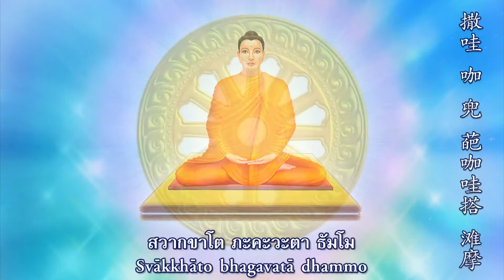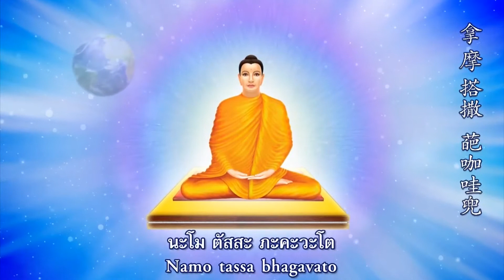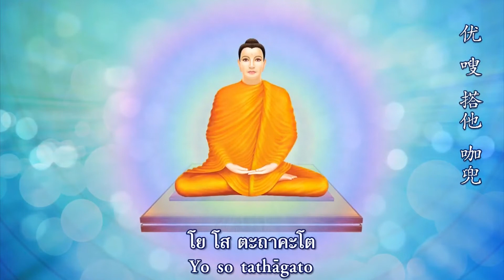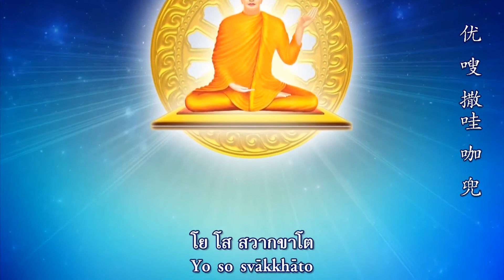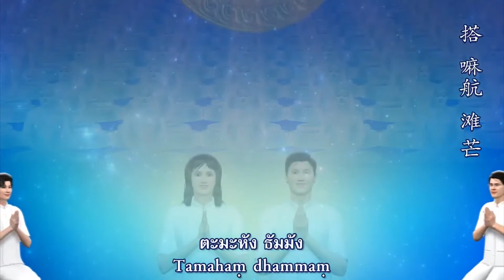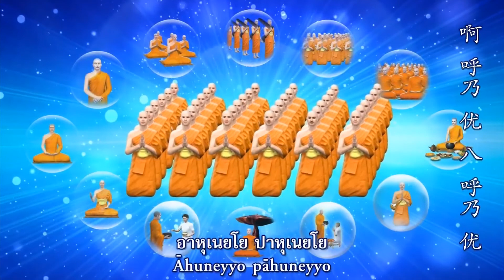Morning Chanting สวดมนต์ทำวัตรเช้า 中文 Eng (ตัดสั้น 7 นาที)